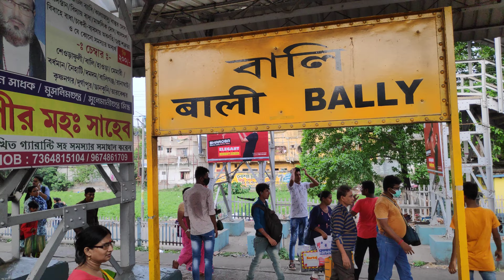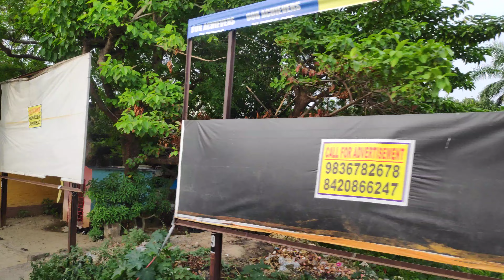Bally to Howrah station Kolkata local train journey 4k video .